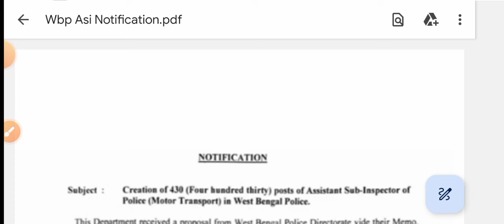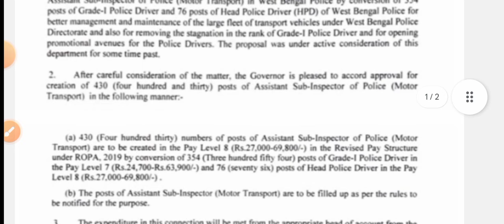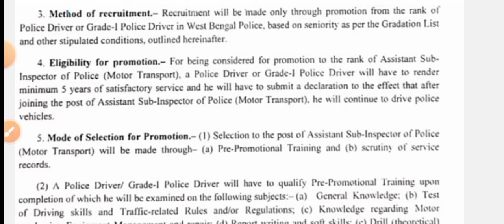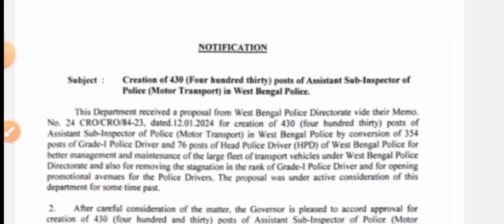🔥WBP[Excise ASI]৪৩০ শূন্যপদে নিয়োগ ২০২৪[💥Official Viral Notice]আসল সত্য জানুন[Wbp Asi Notification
🔥আবগারি কনস্টেবল/ASI নতুন বিজ্ঞপ্তি আপডেট 2022

👉 পুলিশ Notification-

wb civic police salary
wb civic police
civic volunteer
civic volunteer new update
civic volunteer salary 2022
kp constable
kp constable salary
kp constable cut off
kp constable previous year question paper
kp constable syllabus
wbp constable recent news
wb recruitment
recruitment wbict
wb job
wb jobs
karmasangsthan bank question solution
karmasangsthan
karmasangsthan paper today
karmasangsthan paper
karmasangsthan bengali paper
karmasangsthan online
karmasangsthan today
karmasangsthan paper this week
karmasangsthan 2022
karmasangsthan patrika
karmasangsthan paper jigyasa
karmasangsthan jigyasa
karmakshetra 2022
karmakshetra news
karmakshetra newspaper
karmakshetra newspaper today pdf
karmakshetra today
karmakshetra
karmakshetra paper